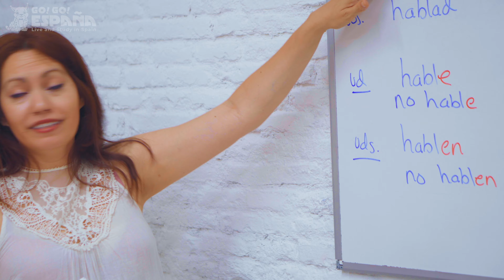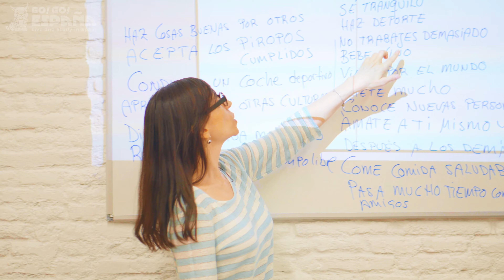Spanish Courses in Madrid @ Academia Contacto by Go! Go! España - Live & Study in Spain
Academia Contacto is a small size Spanish language school located in the heart of Madrid. It has more than 15 years of experience teaching Spanish and providing Spanish Courses in Madrid. Academia Contacto focuses on communication and offers a customized approach. And if this were not enough, this Spanish school in Madrid is also accredited by the Instituto Cervantes.